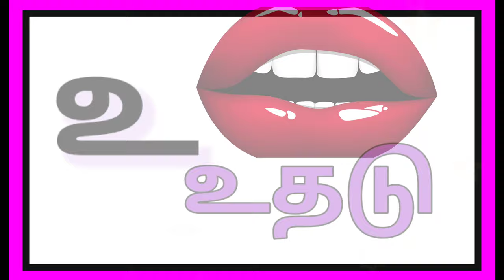உயிர் எழுத்துக்கள் || அரிச்சுவடி ||Uyirezhuthukal அஆஇஈஉஊஎஏஐஒஔஔ